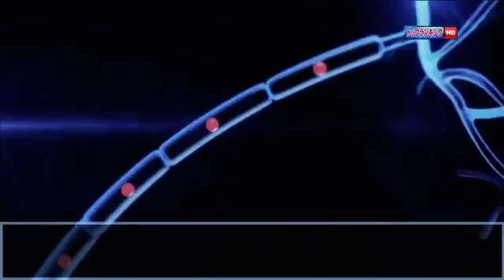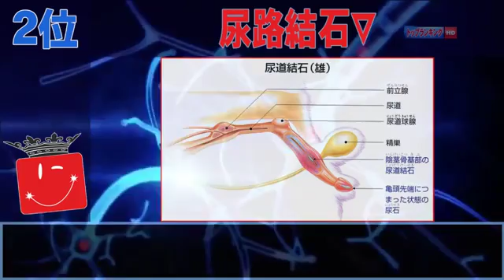【閲覧注意】人間が経験しうる「痛み」ランキング 人間が経験しうる「痛み」が恐ろし過ぎるてマジでヤバイw・・・